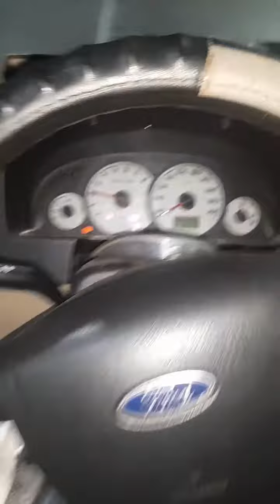dami mung pinahirapan,wont start ford escape 3.0